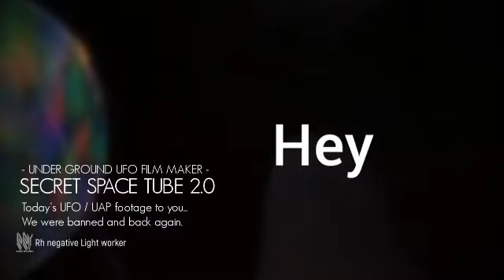Mysterious Light Being sightings - Jan 11, 2022 - Argentina | SECRET SPACE TUBE 2.0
The channel was once banned and lost about 4000 UFO footage and 6000 subscribers. I'm back again.

Here is a video that cannot be posted on YT and will be deleted.